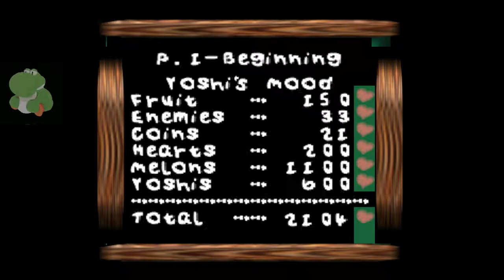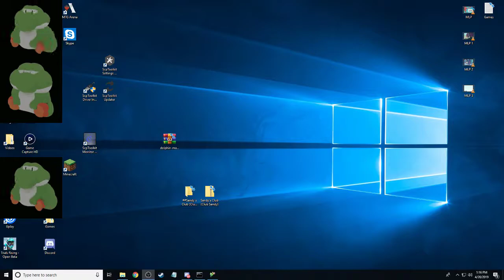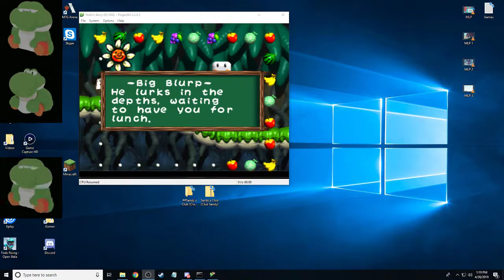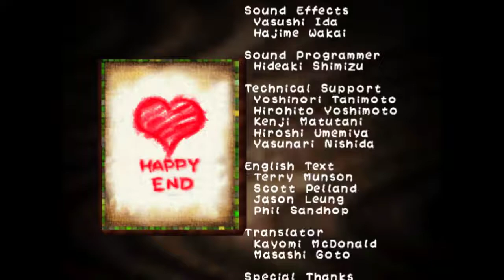Yoshi's Story [Jack/Xelrog]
Jack and Xelrog stream Yoshi's Story for the Nintendo 64 live on Twitch. Why? Well, Jack thought it wouldn't be so bad.